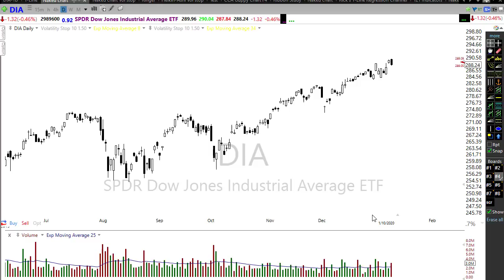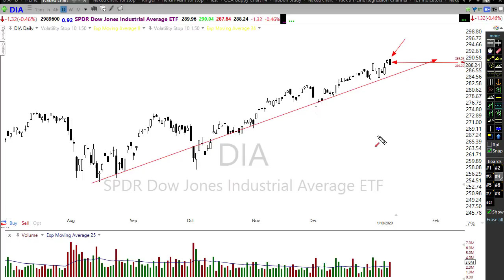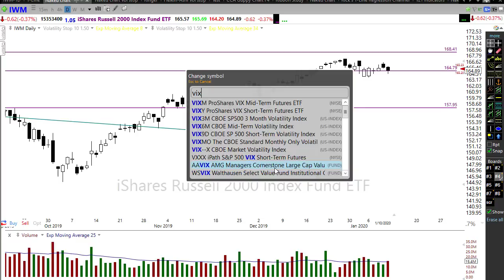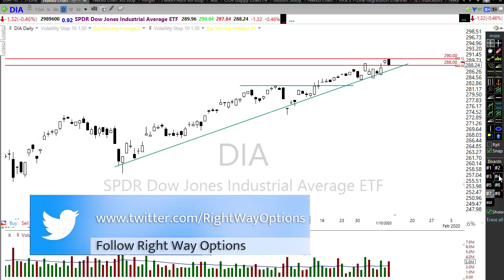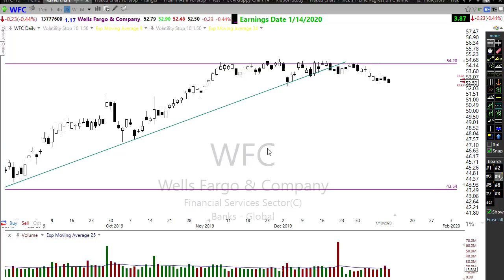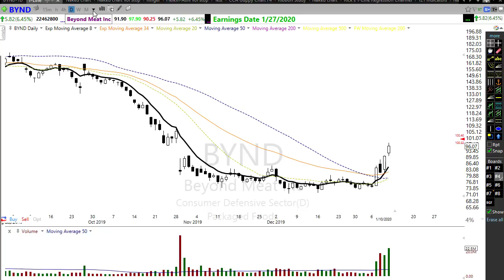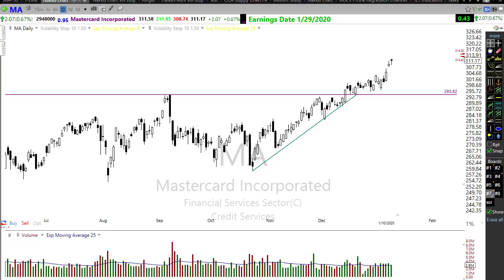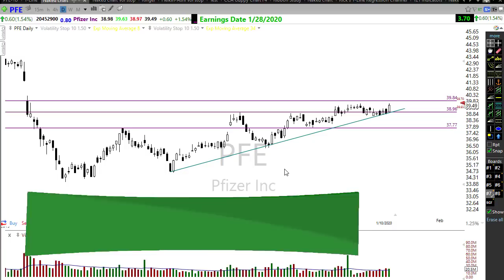Morning Market Prep | Stock & Options Trading | 1-13-20